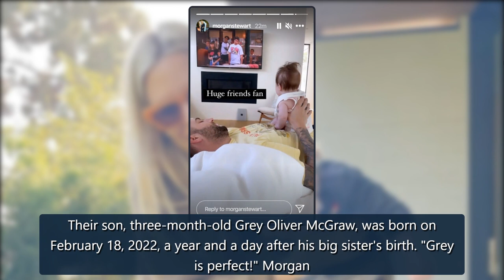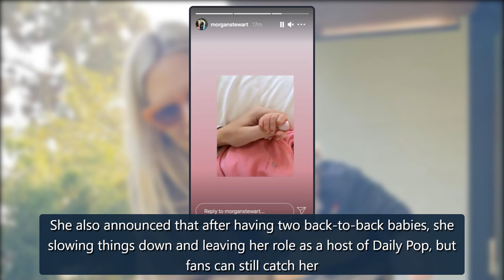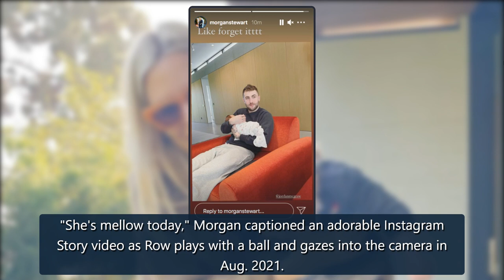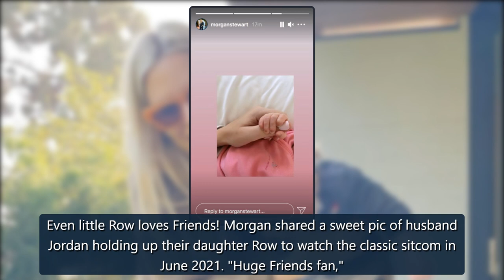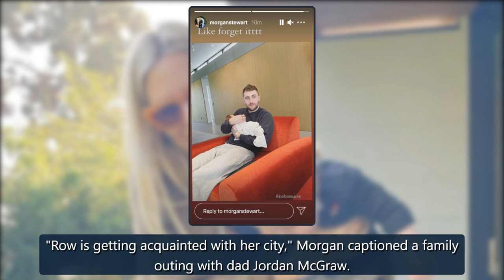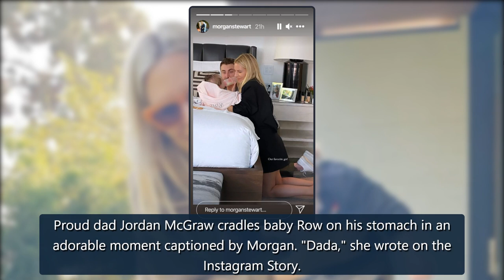Morgan Stewart and Jordan McGraw's Cutest Family Photos - E! Online